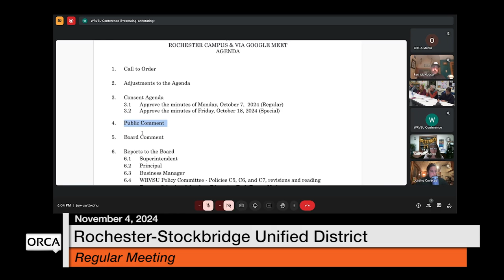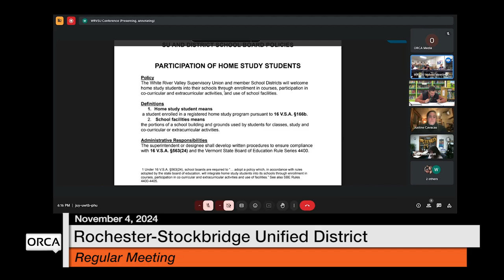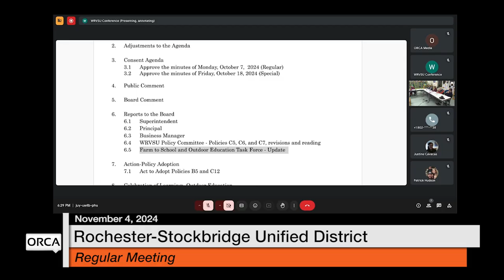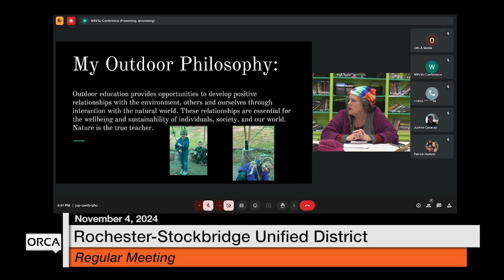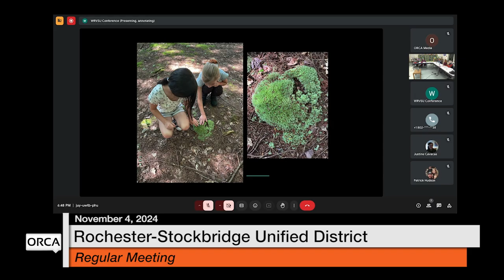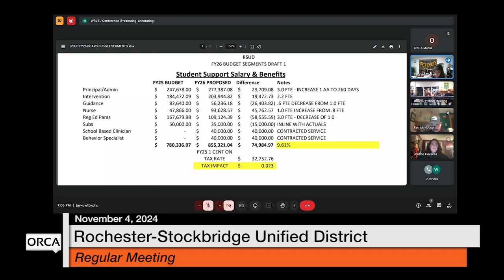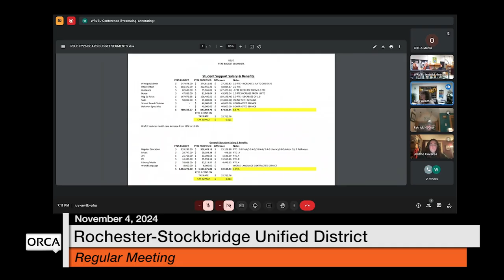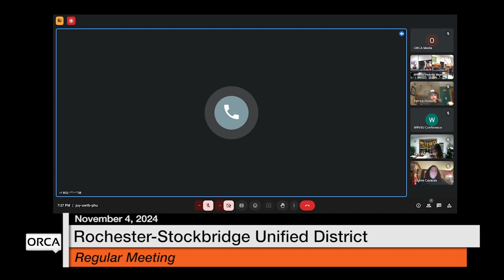Rochester-Stockbridge Unified District - November 4, 2024 [RSUD]